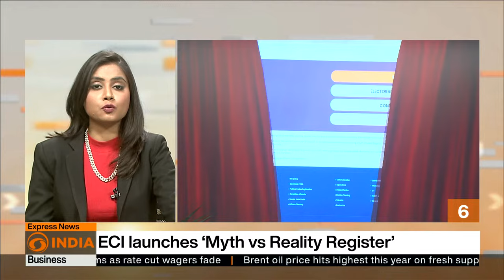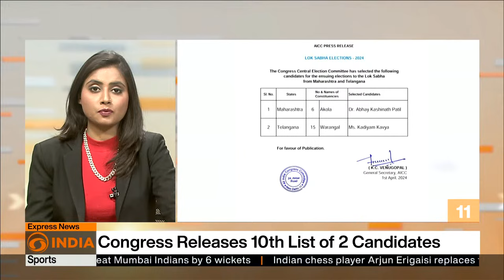Express News | 100 News in 30 Minutes | DD India